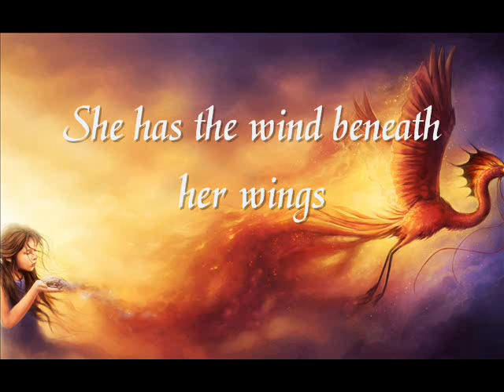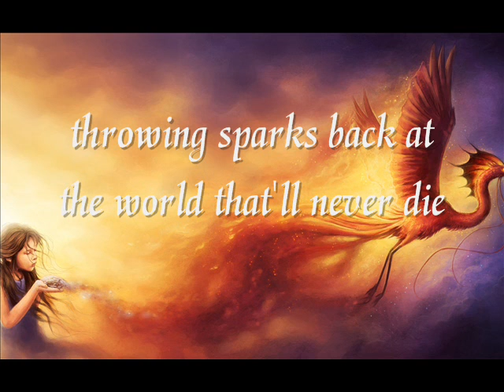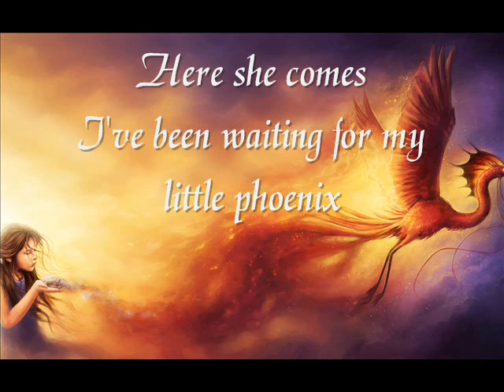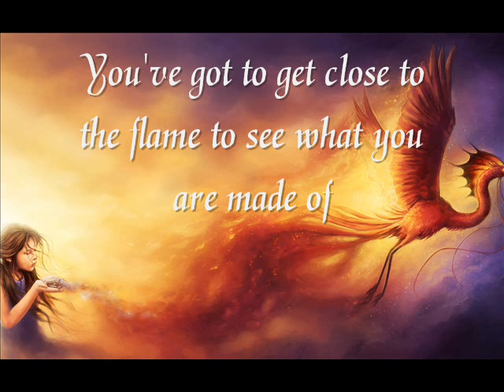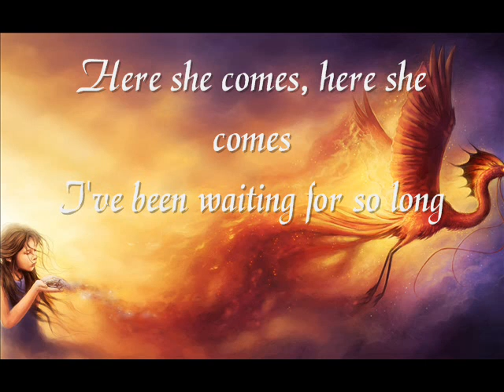Tarja Turunen - My Little Phoenix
Tarja's song "My Little Phoenix" with lyrics, from the My Winter Storm album.